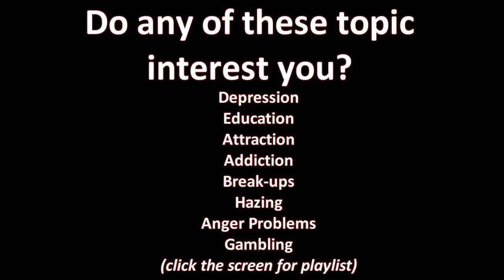Real Talk with LiKe BuTTeR (Episode 9) Split Parents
This is my series where I talk about situations I've gone through or seen someone else go through over the 21 years of my life. Even if you haven't gone through this yet, you might. So it is important to learn all that you can to prevent you from getting into situations like this or learning how to deal with them. Make sure to leave the video some feedback if you enjoyed.